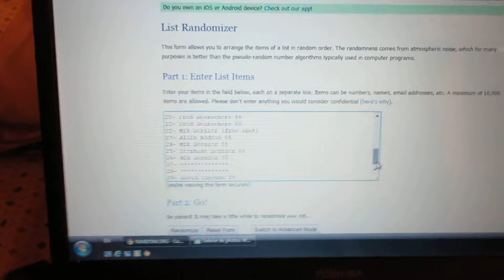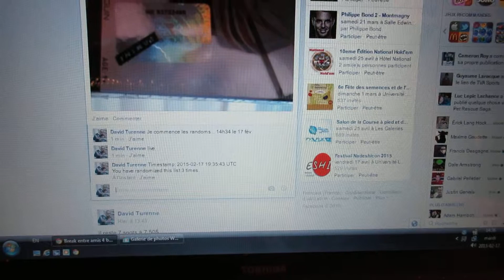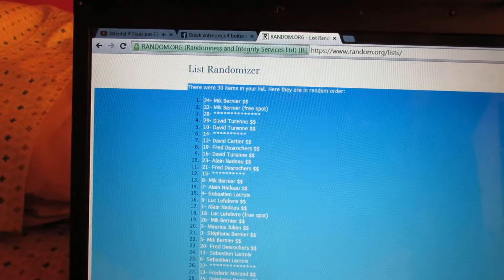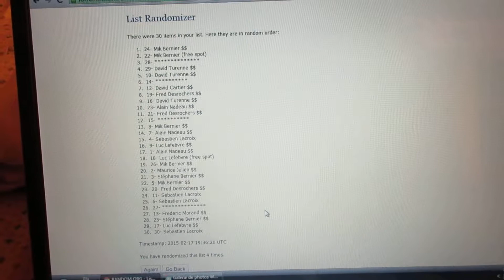Random Zenith 2010-11 #93723499